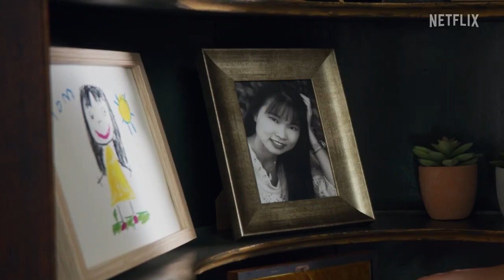MIGHTY MORPHIN POWER RANGERS ONCE AND ALWAYS